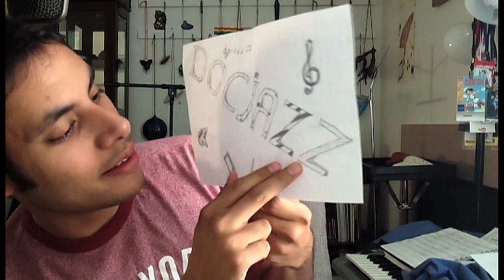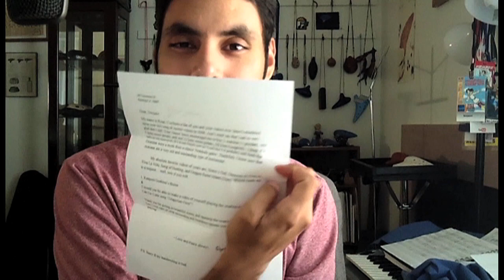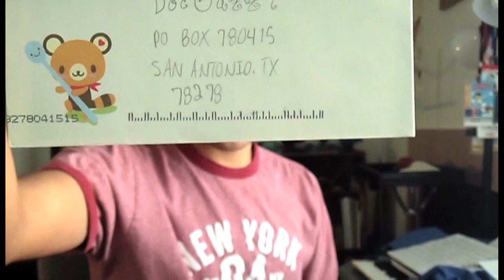CANDY and Ocarinas (Mailbag 11)